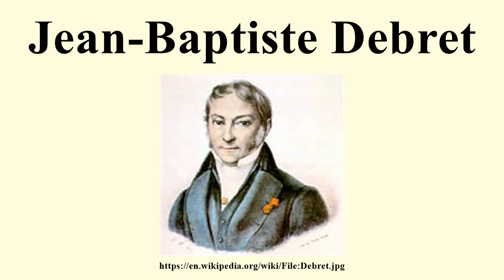Jean-Baptiste Debret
Image-Copyright-Info
Author-Info:   Jean-Baptiste Debret (1768–1848) Description French painter and lithographer Date of birth/death 18 April 1768 28 June 1848 Location of birth/death Paris Paris Work location Paris, Rome, Rio de Janeiro ity control VIAF: 5028617 LCCN: n82027719 GND: 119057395 BnF: cb12460857j ULAN: 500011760 ISNI: 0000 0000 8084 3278 WorldCat
Image-Copyright-Info